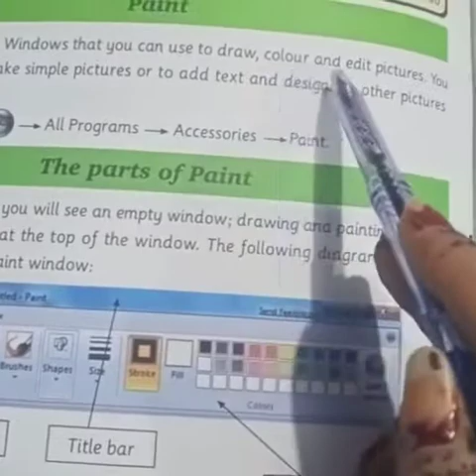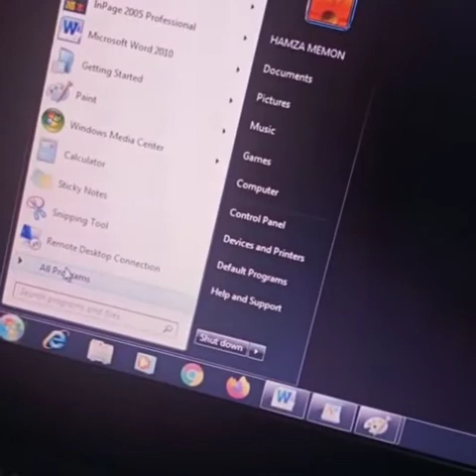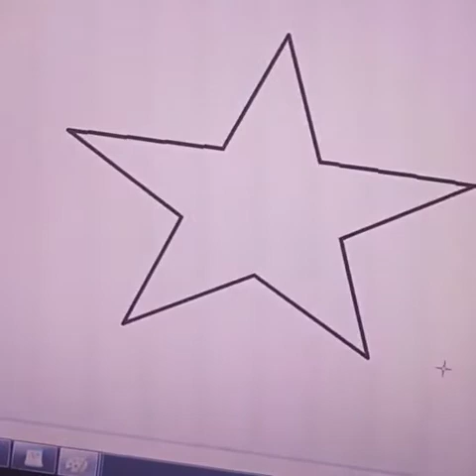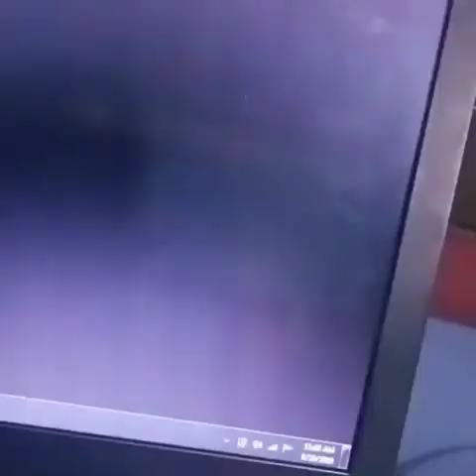Chapter: Introduction to paint class 3rd , computer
Video from Chemist Anisa. 👩‍🔬⚗️